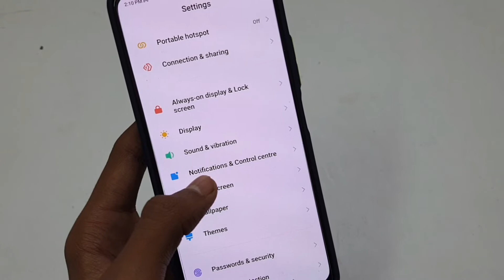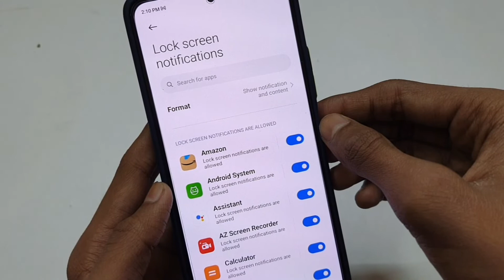Hide Notification Content On Lock Screen Miui | Hide Notification Content On Lock Screen Miui 12